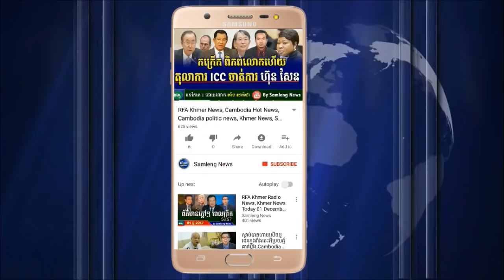ផ្សាយផ្ទាល់ អាស៊ីសេរី ពេលព្រឹក សូមចុចស្តាប់,RFA Khmer News ,Khmer News Daily, Cambodia News